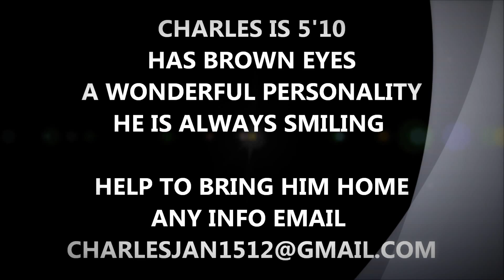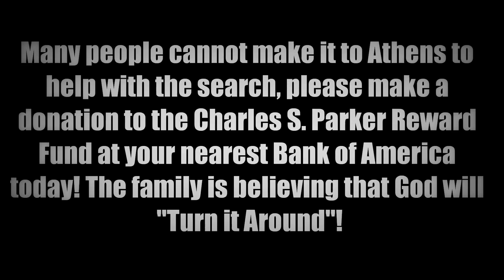HELP US FIND CHARLES S. PARKER